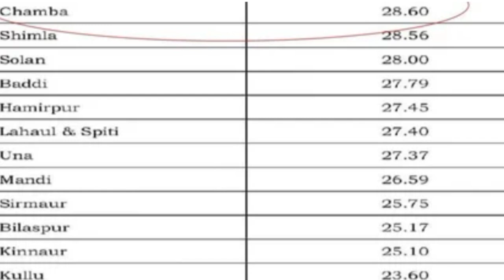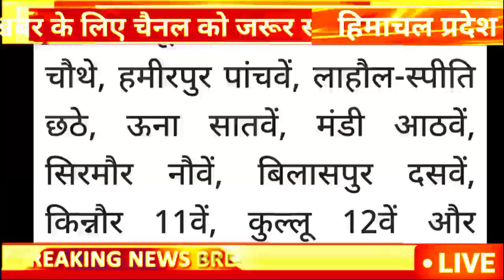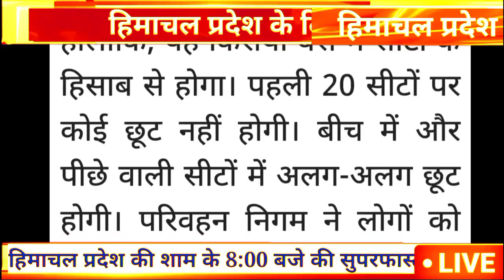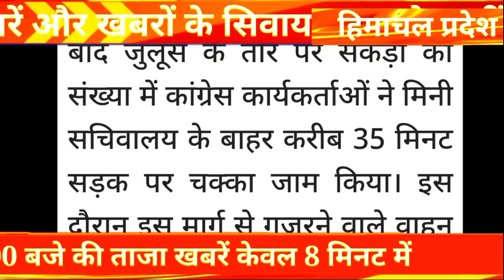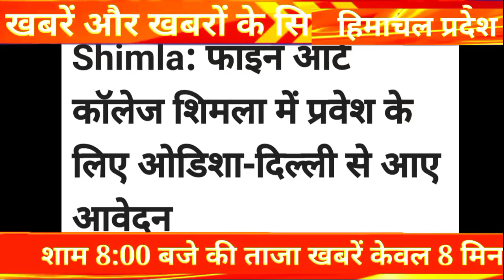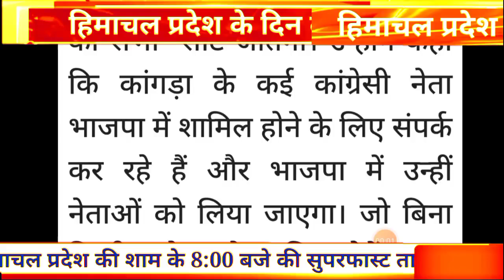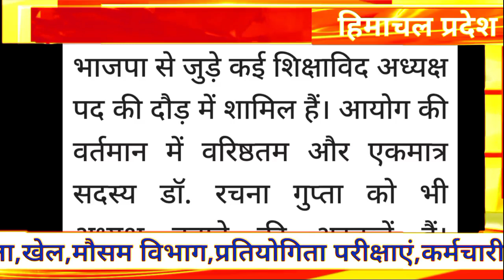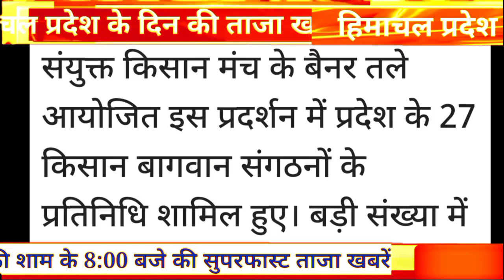🔥🔴📶Himachal Breaking News 05 August 2022|| दिनभर की ताजा खबरें 8:00 बजे